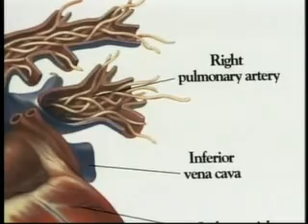CANINE HEARTWORM DISEASE 1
In 2004, more than a quarter of a million pets were affected by a disease that is completely preventable.  Heartworm disease, spread by mosquitoes, is often un-noticed by the pet owner because of the lack of apparent symptoms.   Untreated, this parasite can cause exercise intolerance, coughing, damage to the main blood vessels of the heart, liver failure and even death.  Pet owners can prevent this potentially fatal disease by the use of economical monthly medications.  The continued high incidence of this problem has experts looking at many biological factors and even at the shift of our population to different areas of the country.